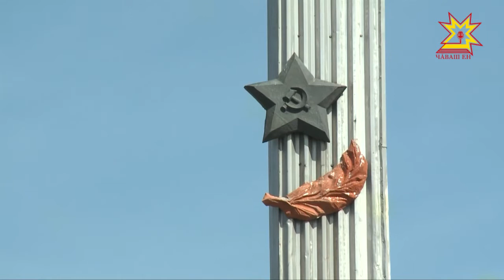3 мая на Поклонной горе в Москве стартовал военно-патриотический проект Росгвардии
«Вахта памяти. Сыны Великой Победы». Одновременно  автопробег начался и в 8 федеральных округах Российской Федерации от Пскова до Владивостока. По всей стране в путь отправились экипажи предприятия  «Охрана» Росгвардии. Именно эти подразделения обеспечивают безопасность более 800 историко-мемориальных и музейных комплексов. Первая остановка на территории Чувашии — мемориал в память о строителях Сурского оборонительного рубежа в селе Порецкое.